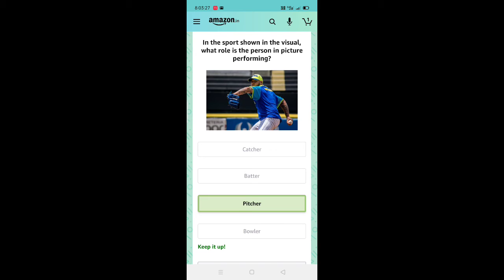Amazon one plus 8 Pro Quiz answer today 7 October 2020